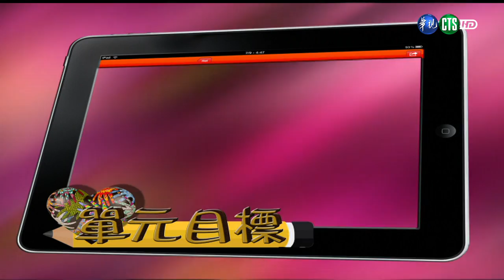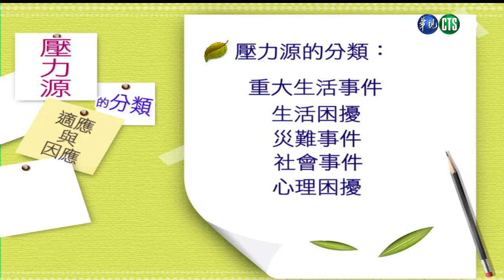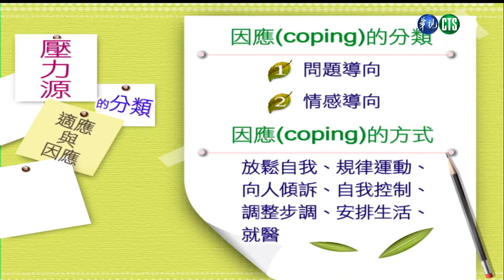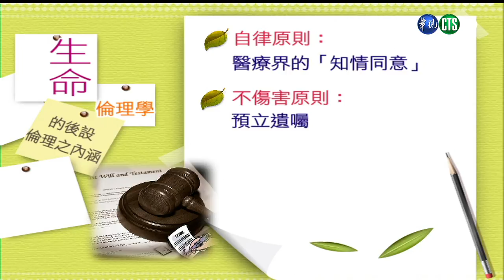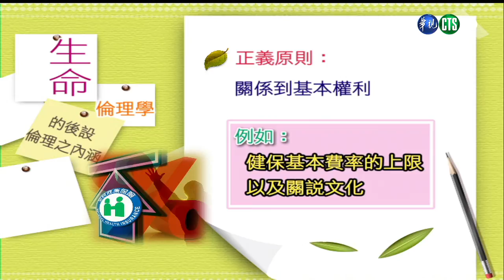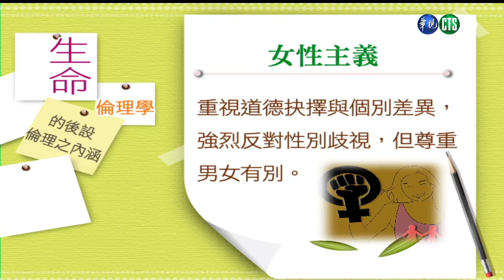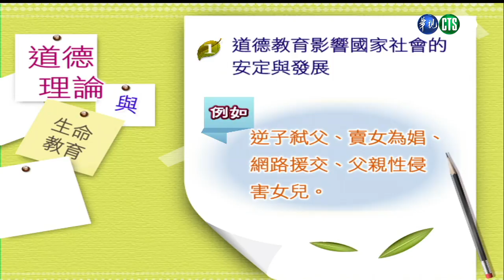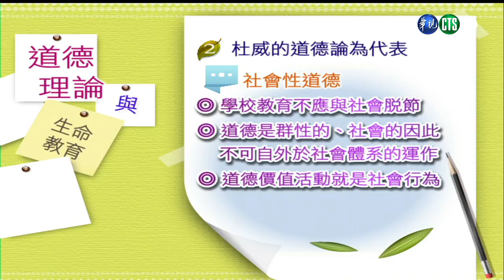生命教育（學院） 第4講